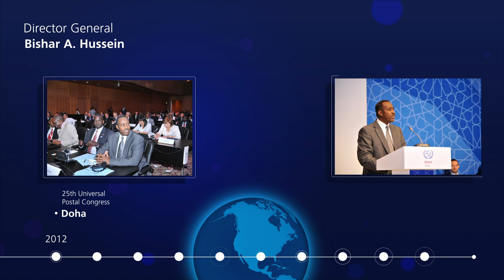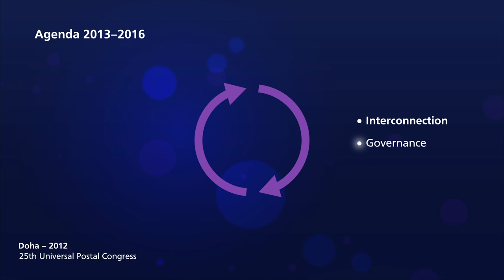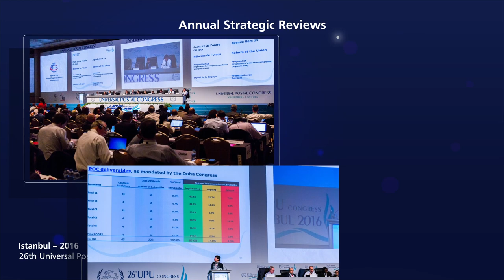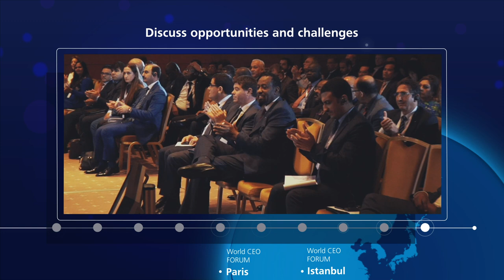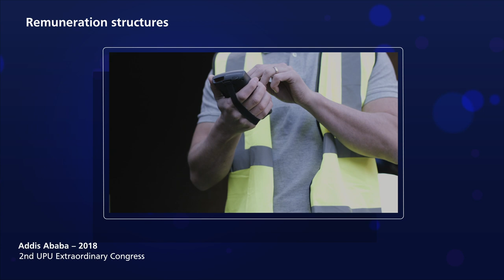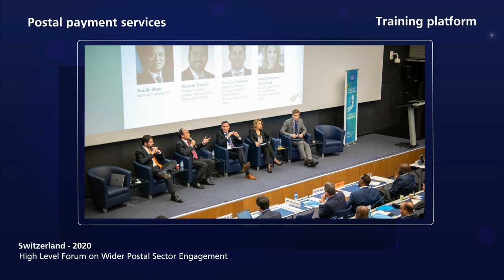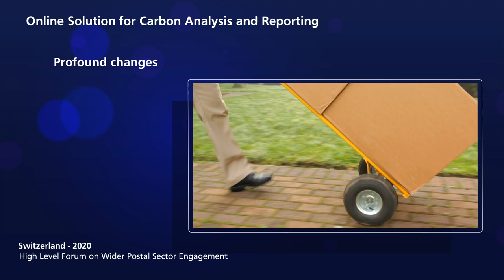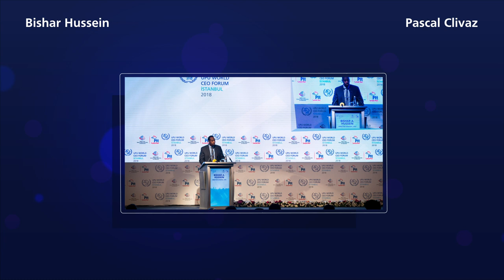DG Congress Video: Promises Kept 2013-2021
The video was shown at the opening ceremony of the 27th Universal Postal Union in Abidjan on 9 August 2021